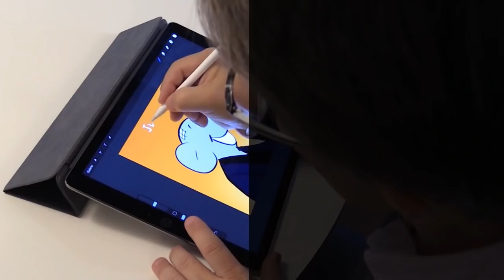Marc Bonnant, merveilleuse rencontre dans "souriez vous êtes croqués"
Merveilleuse rencontre avec « souriez vous êtes croqué ».
Quand Thierry Dällenbach, fondateur de souris!ch allias Monsieur Souris, rencontre l'avocat genevois Me Marc Bonnant